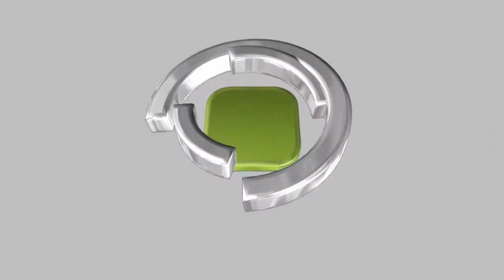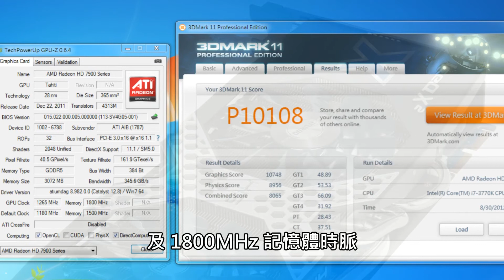時脈再提升、IceQ X2 散熱 HIS HD7970 IceQX2 Turbo 繪圖卡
HIS 早前針對高效能遊戲玩家市場，推出 HD7970 IceQ X2Turbo 繪圖卡，採用新一代 Tahiti XT2 核心，並預設超頻至 1180MHz 核心時脈及 GDDR5 1500MHz 記憶體時脈，配上 IceQ X2 雙風扇散熱器，令效能及散熱能力兩者兼備。